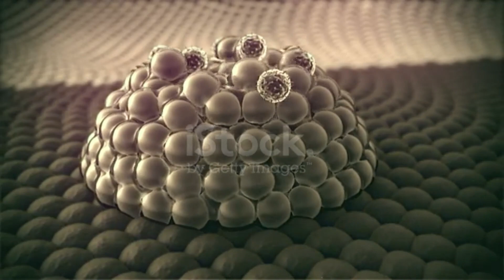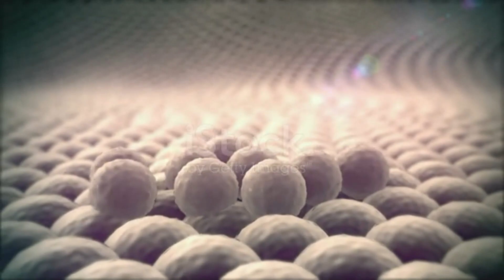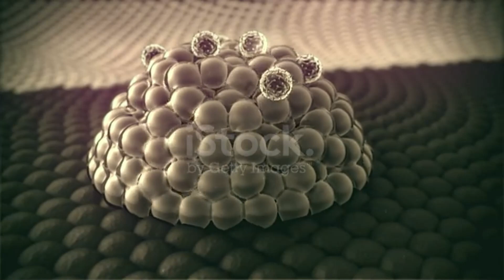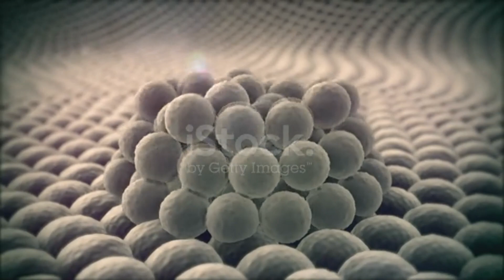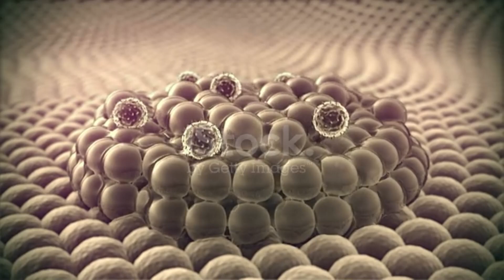A Better Way to Eliminate Candida for Good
in this video I tell you more about what candida is and how to treat it at home.

here are all the details of what I talk about in the video.

What Is Candida?
What Are the Symptoms of a Candida Infection?
What Causes Infection by Candida Albicans?
How Is Candida Albicans Diagnosed?
How Do I Get Rid of Candida Albicans?
Are There Natural Treatments for Candida Albicans?
What Supplements Can Help With Candida?
Probiotics
Vitamin D
Medium-Chain Triglycerides (MCTs)
Other Supplements
How Soon After Treatment Will I Feel Better?